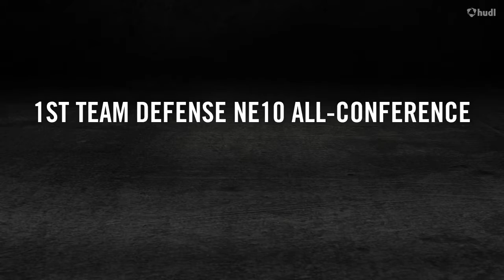Jarrod Casey SS #15 Assumption College